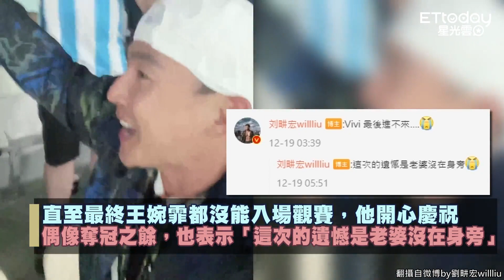許光漢瘋世足「崩潰抱頭跪地」XD 劉畊宏現場見證PK賽..狂吼：贏了！